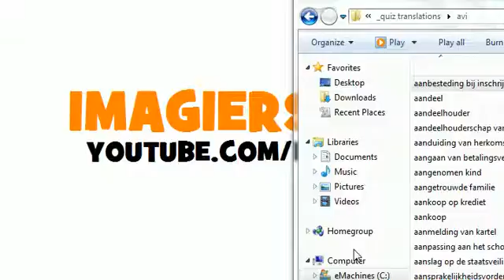DUTCH TRANSLATION QUIZ = Europees Fonds voor aanpassing aan de globalisering